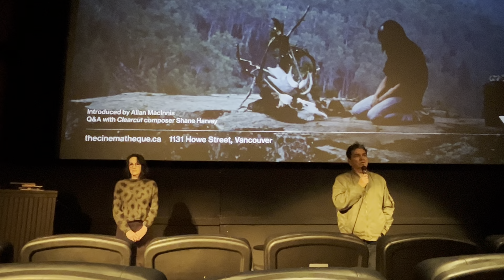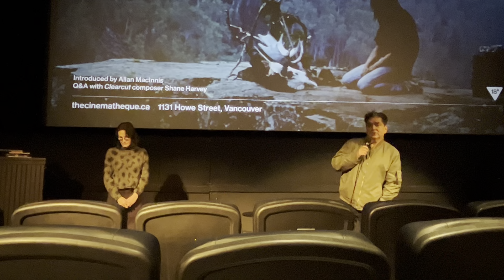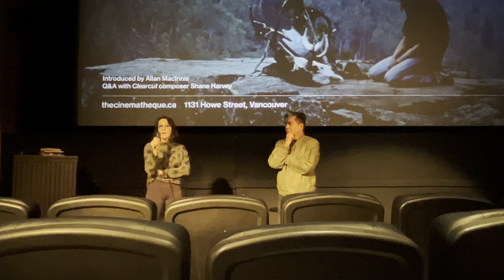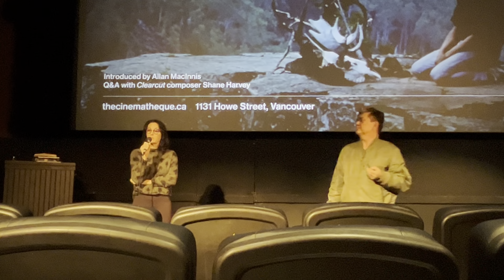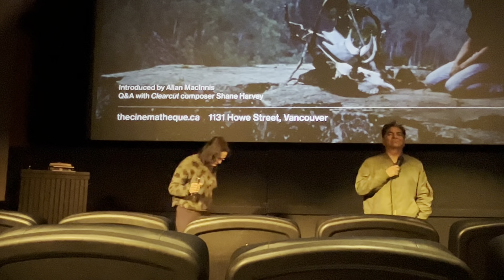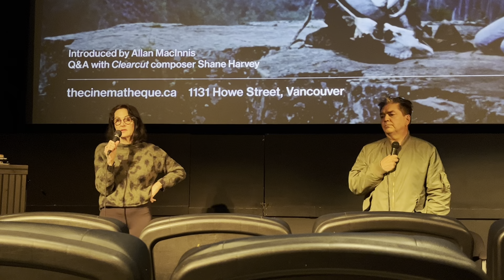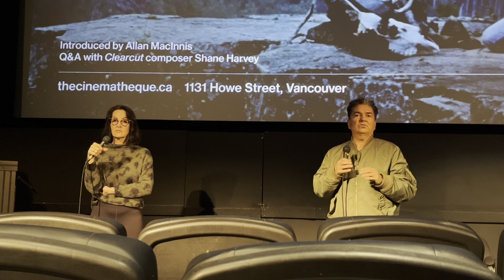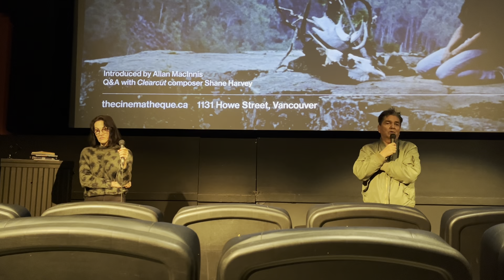Clearcut Q&A Vancouver Nov. 3rd, 2023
With Shane Harvey (composer and longtime collaborator of director Ryszard Bugajski), Shelly Gillen (associate producer, who also assisted with Rob Forsyth's screenplay), and Allan MacInnis (moderator/ microphone runner); filmed by Dan Kibke. Thanks to everyone who asked questions; to Severin Films (who restored the film from Ryszard Bugajski's own 35mm print and put it out on the All the Haunts Be Ours folk horror compendium); and to Kier-la Janisse (who manned the merch table and supervised the extras on the blu). Buy Clearcut (with multiple commentaries and extras) on blu-ray (I think you can see it for free on Tubi, too, but no extras that way!). RIP Ryszard Bugajski and Rob Forsyth. Someone show this to MT Kelly? Rebecca Jenkins?